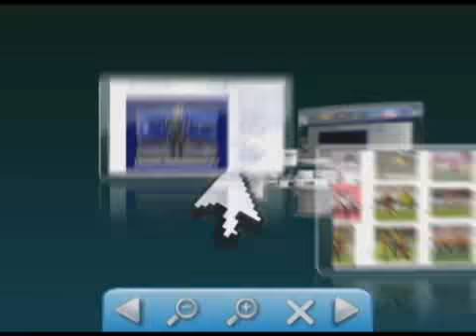Entrega de Casas Populares